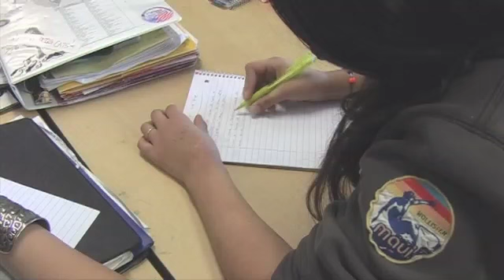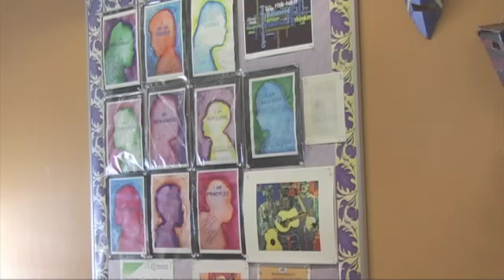Crosswinds: Where Art and Science Close the Gap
A video to help describe Crosswinds and its program to Minnesota legislators as they consider the proposal of the Perpich Center for Arts Education to govern the school. for more information.